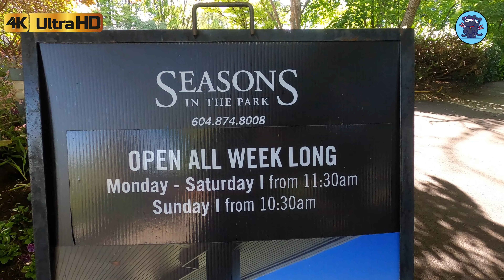4K Queen Elizabeth Park May 2021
Queen Elizabeth Park, Vancouver’s horticultural jewel, is a major draw for floral display enthusiasts and view-seekers, and as a popular backdrop for wedding photos. At 125 m above sea level, it’s the highest point in Vancouver and makes for spectacular views of the park, city, and mountains on the North Shore.

The 52-hectare park is home to the stunning Bloedel Conservatory. There is also a gorgeously landscaped quarry garden, the arboretum with its collection of exotic and native trees, sculptures including one by internationally renowned artist Henry Moore, and diverse recreational offerings such as tennis, lawn bowling and pitch & putt. The park is also the perfect setting for fine dining at Seasons in the Park, a picnic or stargazing!

伊麗莎白女王公園（Queen Elizabeth Park）是溫哥華的園藝瑰寶，是花卉展覽愛好者和尋求景觀者的主要吸引力，也是婚禮照片的熱門背景。它是海拔最高的溫哥華，海拔125 m，可以欣賞到北岸公園，城市和山脈的壯麗景色。
佔地52公頃的公園是迷人的布洛德爾溫室（Bloedel Conservatory）的所在地。這裡還有一個風景優美的採石場，收藏有奇特和本地樹木的樹木園，包括國際知名畫家亨利·摩爾的雕塑在內的雕塑，以及網球，草坪保齡球和草地推桿等多種娛樂產品。該公園還是在公園裡的四季餐廳（野餐或觀星）上享用美食的理想場所！